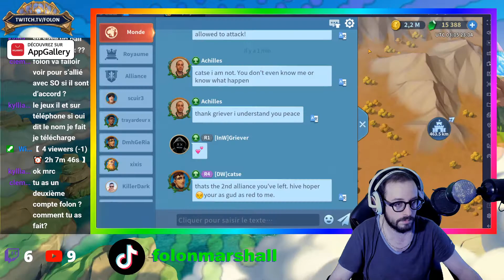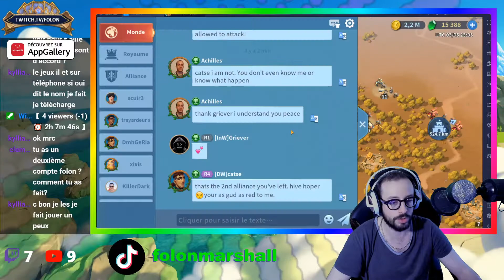TUTO Les ruines Infinity Kingdom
Partenaire App Gallery HUAWEI !
Découvrez des offres exclusives, des promotions, des cadeaux, du cashback et bien plus encore en utilisant l'application App Gallery (suivre le lien de téléchargement en partie B).

A) INFINITY KINGDOM (*)

Pour le programme VIP, lien sur mon discord (*).

-- Le lien de parrainage INFINITY KINGDOM (des avantages en plus) : (**) --
Avec le nom de parrain Folon Marshall (!!Je vous conseille FORTEMENT de vous y inscrire  pour obtenir des avantages exclusifs et du cash back encore plus hallucinants sur les achats dans l'app Gallery !!!)
Informations :
-Nom de parrain : Folon Marshall (remarque : juste écrire 'Folon' fonctionne aussi)
-Numéro de transaction : Vous devez écrire un des paiements de cet année (2021) (***).

-- Code pour les utilisateurs infinity kingdom avec App Gallery : huawei (**) --

B) --- Installer APP GALLERY pour tous les utilisateurs d'Android et/ou BlueStacks ---
1) Téléchargez l’AppGallery :
DISPONIBLE SUR TOUS LES HUAWEI et HONOR de base, mais aussi sur TOUS LES TÉLÉPHONES ANDROID.
Pour les utilisateurs IOS, iPhone, pour télécharger l’App Gallery et bénéficier des prochaines offres , il est possible de passer par un émulateur (Bluestacks).
2) Téléchargez l’application HMS Core depuis l’App Gallery, et créez-vous un Huawei ID comme ça vous pourrez profiter des offres exclusives et utiliser les Huawei Points.
3) Téléchargez Infinity Kingdom depuis l’App Gallery (même si vous l’avez déjà téléchargé ailleurs), car c’est depuis cette version que vous pourrez profiter des offres, c’est super safe vous pouvez vous reconnecter à votre ancien compte de jeu via Facebook.
-Créez votre compte en France.

Pour ceux qui veulent acheter des appareils Huawei de plus de 500€, un coupon de 100€ de réduction est à demander sur discord.

(*)   Paiement uniquement en Cash (CB ou Paypal) pour profiter de l'offre (Les Huawei Points sont attribués uniquement en paiment avec Cash). S'inscrire au lien de parrainage pour obtenir les % est parfois nécéssaire.
(**)  Chaque joueur ne peut s'enregistrer qu'une seule fois.
(***) Pour trouver son numéro de transaction :
 -Ouvrir App Gallery
 -Cliquer en haut sur son profil
 -Paiement et achats
 -Historique d'achat